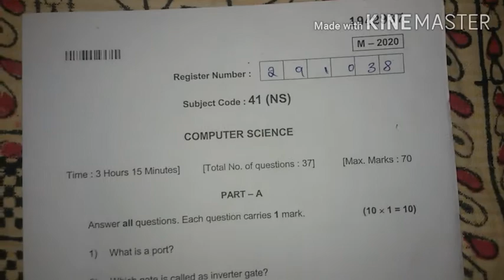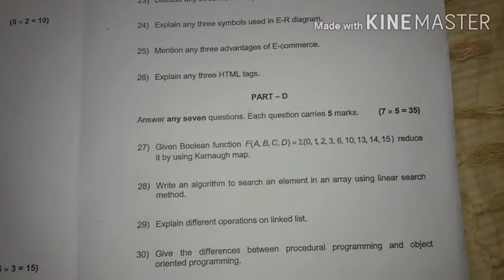2nd puc computer science question paper ( 2020 )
2nd puc computer science question paper 2021

Thankyou